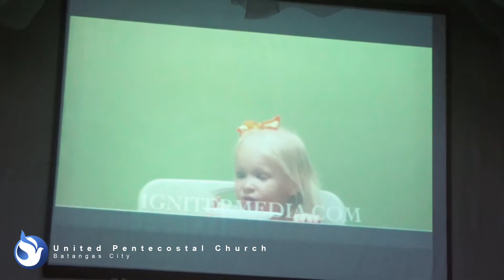SELF CONTROL - THE MARSHMALLOW TEST - Pastora Ai Chavez - 06 28 2019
Church Location: Arceo Road, Kumintang Ibaba, Batangas City
Transportation: Jeepney ride going to SM City Batangas
Landmarks: Opposite Sawali Restaurant/Beside Mariner's Hotel
Bauan Sunday School 3:00 PM
Bauan Sunday Worship Service 3:30 PM
Bauan Friday Prayer Meeting 7:00 PM

Church Location: Bauan West Central School, Bauan Batangas
Transportation: Bauan, Batangas Jeepney
Ibaan Sunday School 3:00 PM
Ibaan Sunday Worship Service 3:30 PM

Church Location: Brgy Colliat 2, Ibaan Batangas